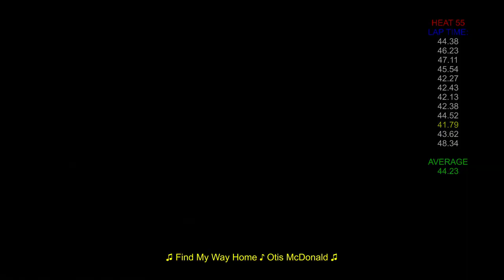20191109 Karting Zwanenburg Helmet CAMpanario (heat 55)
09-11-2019, Silverstone Partycenter, Heat 55 , Zwanenburg.

kart: ???
speed: ??,?? kmh (max)

helmet: RXA ECER22-05
FrontCamera: Rollei 5s Wifi (1920x1080i 5of 16:9) FixedHelmetMount
RearCamera: Rollei 5s Wifi (1920x1080i 5of 16:9) FlexibleClampMount (bad choice)
software: Magix Video DeLuxe Plus  (proDAD Mercalli 2.0 stabilized)